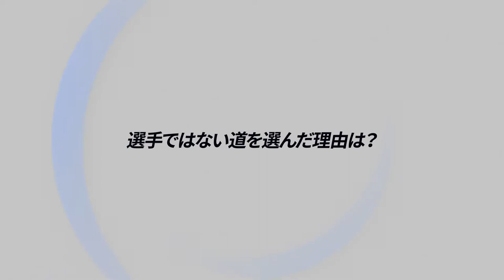FC東京普及部コーチの高山航介さんにサッカーコーチの業務内容をお聞きします！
◆このチャンネルは、選手としてではなくともスポーツを仕事にしたいと考えている人を応援するチャンネルです。

第12回目のゲストは、サッカーコーチの高山 航介さんです。

サッカーコーチの業務内容をについてお話していただきます。

【経歴】
◆2018年　　FC東京サッカースクール　インターン

◆2019年　　東京スポーツ・レクリエーション専門学校　卒業

◆2019年～　FC東京サッカースクール　アシスタントコーチ

◆2021年～　FC東京サッカースクール　普及部コーチ

【資格】

◆日本サッカー協会公認　C級ライセンス

◆東京スポーツレクリエーション専門学校ホームページ

00:23 サッカーコーチの業務内容
00:53 コーチを目指したきっかけ
01:14 選手ではない道を選んだ理由
02:06 学校でどんなことを学びました？
02:26 サッカーコーチに必要なもの
03:11 仕事で一番うれしかったこと
03:58 サッカーコーチを目指す人へのメッセージ